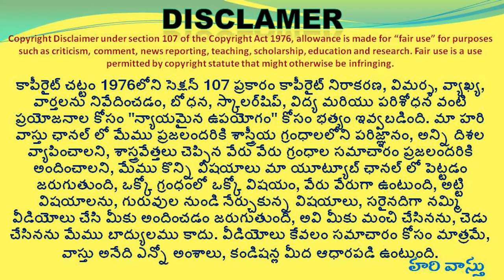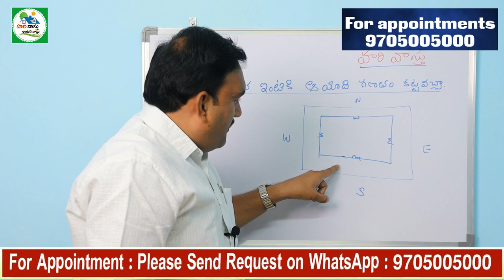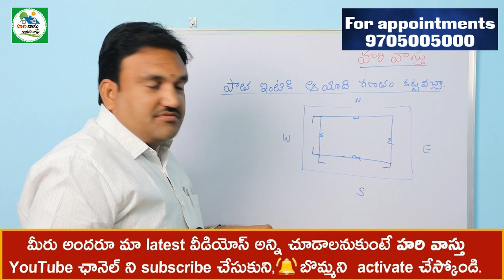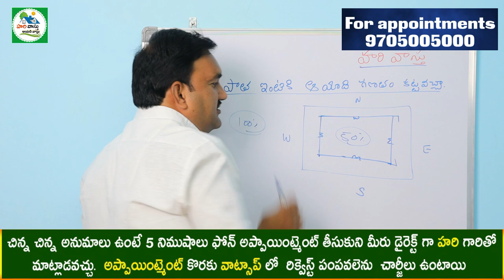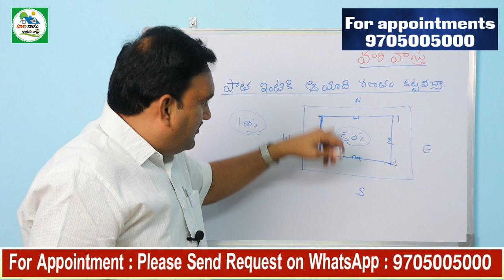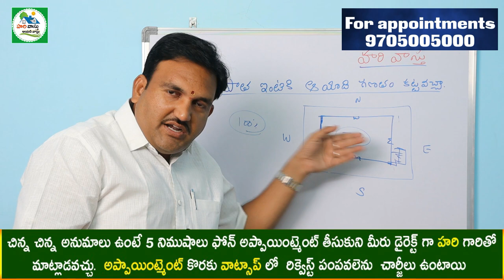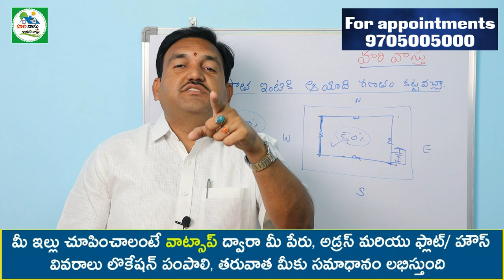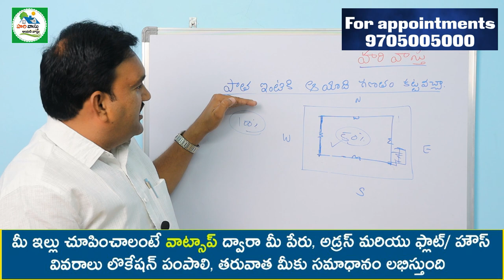🏠 కట్టిన ఇంటికి ఆయాది గణితం కట్టొచ్చా Ayadi for Old house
379 👉 Please Watch  ► 🏠 కట్టిన ఇంటికి ఆయాది గణితం కట్టొచ్చా  Ayadi for Old house

పాత ఇంటికి ఆయాది గణితం కట్టవచ్చ
Aayadi Calculation for old house
can we calculate aayadi for old house
ayadi formulas for old house
patha intiki ayadhi ganitham kattavacha
patha intiki ayadhi vuntundha